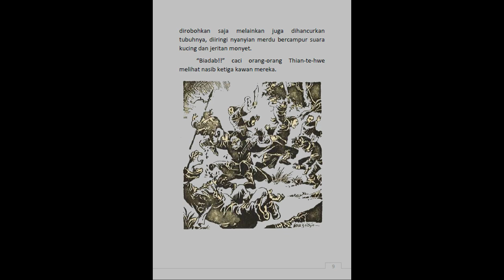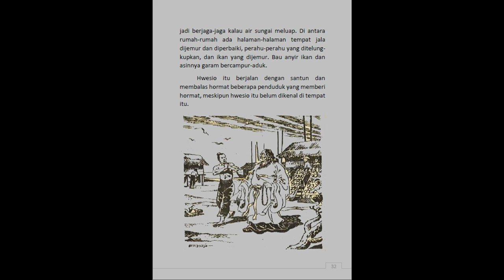Seri Cerita Silat Menaklukkan Kota Sihir Jilid 4